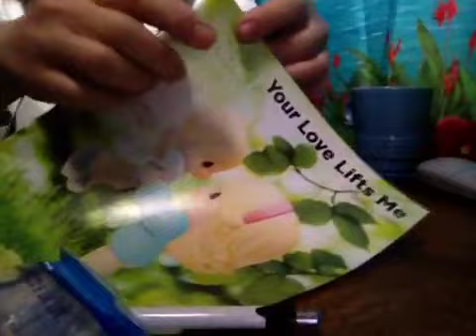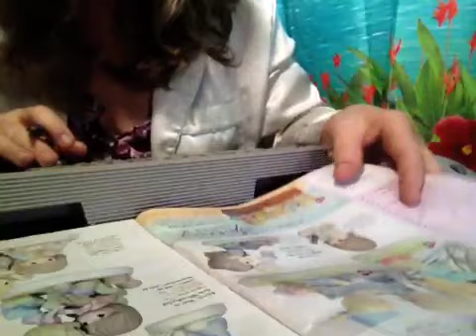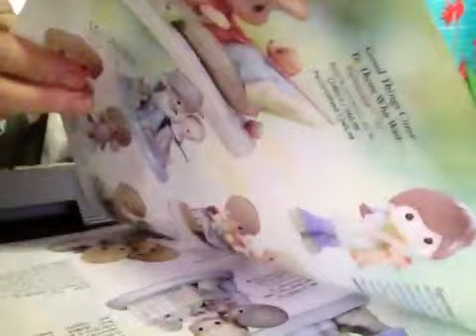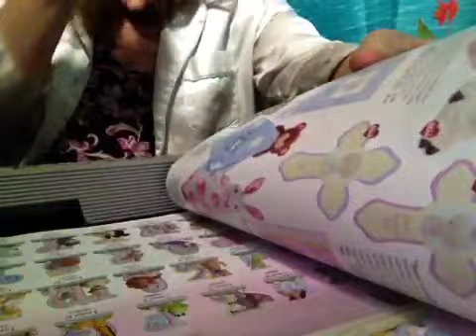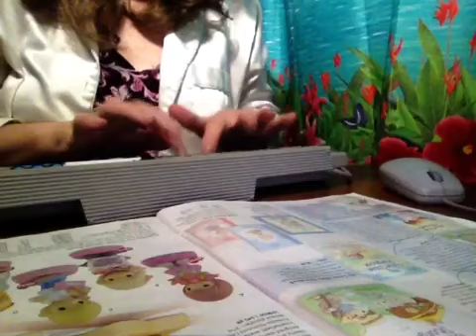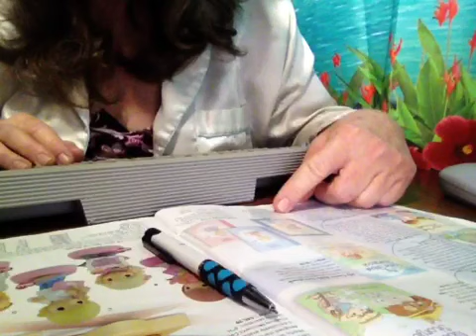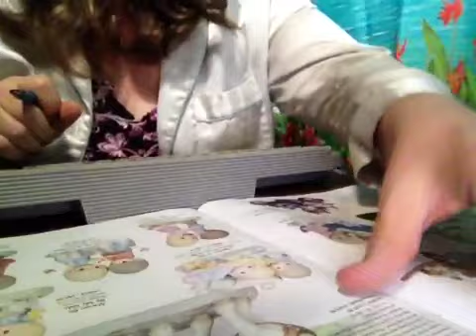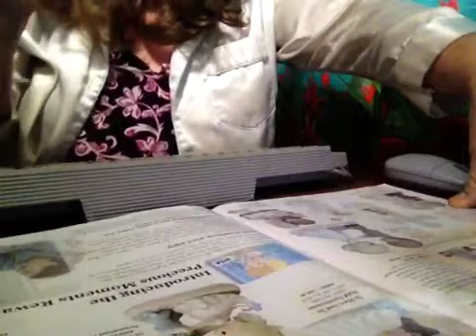30 Minutes, Sounds: Typing, Keyboard, Mouse Clicks, Comments, Soft Spoken, ASMR, Chewing Gum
Vlog 739 (Best enjoyed when wearing headphones in calm, quiet surroundings). 💤💤💤💤💤🛌🛌🛌🛌💤💤💤💤💤
Sweet dreams and sweet sleep to us all tonight 💤💤💤💤💤💤
Video of my 2 Precious Moments items:
@angelabrightasmr This video is for entertainment purposes only This video is not intended for children under the age of 13 (COPPA) A reminder to viewers: My ASMR videos are not a replacement for professional care. If you have physical, emotional or mental health needs, please seek professional treatment.